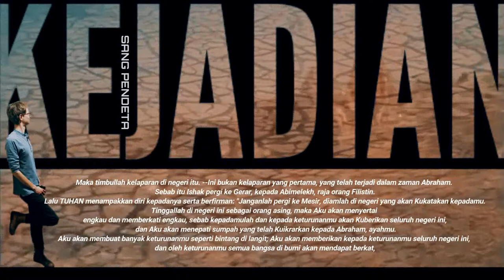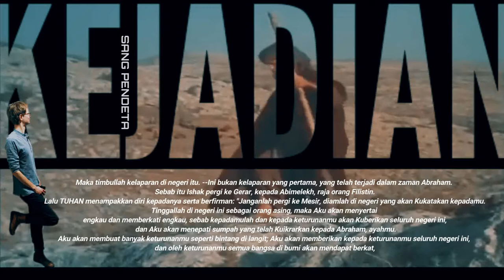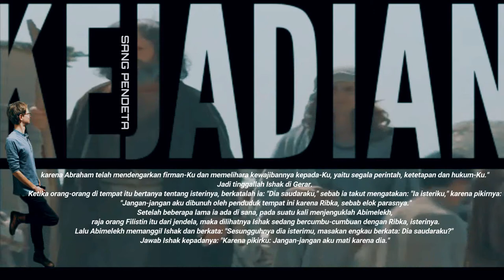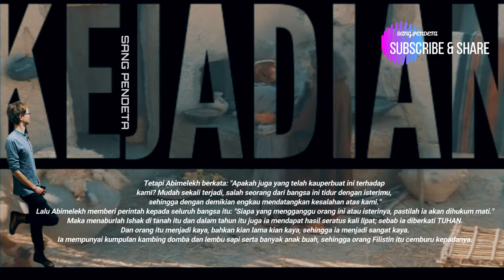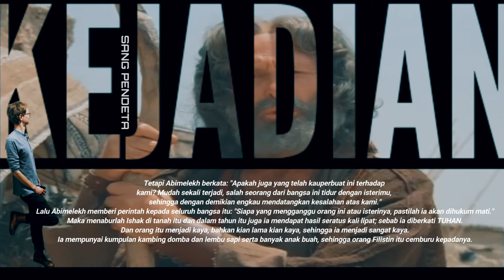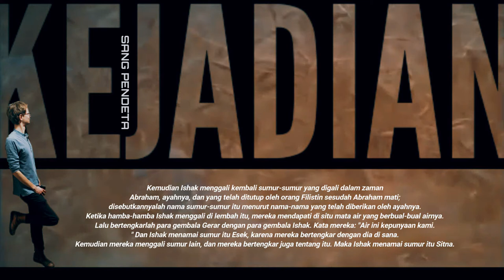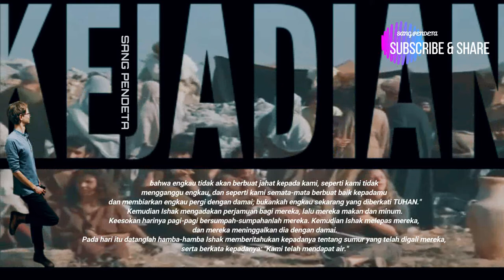KEJADIAN 26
Ishak di negeri orang Filistin (KEJADIAN 26)
Maka timbullah kelaparan di negeri   itu. --Ini bukan kelaparan yang pertama, yang telah terjadi dalam zaman Abraham.